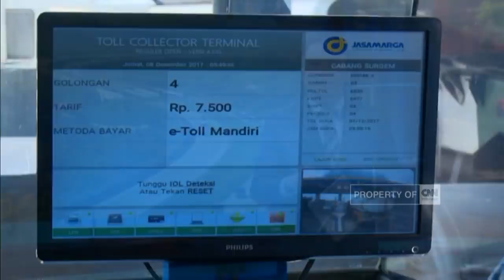Pengoperasian Jalan Tol Baru Capai 332 KM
Pengoperasian jalan tol baru sepanjang 2015 hingga november 2017 mencapai 332 kilometer. Pemerintah menargetkan pengoperasian jalan tol dapat mencapai 568 kilometer hingga akhir tahun.

Like & Follow Facebook:
CNN Indonesia

cnnindonesia